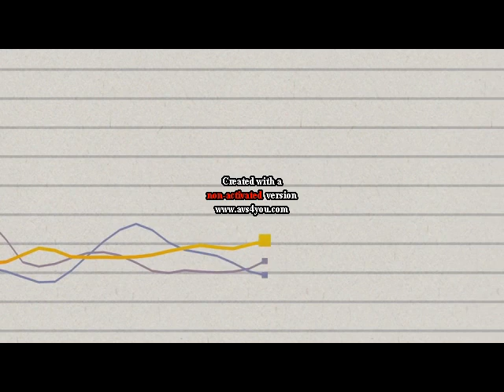Debito Pubblico italiano sostenibile?! 'STO CAZZO sostenibilità in Macroeconomia (1/4)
discussione rapida sulla sostenibilità di un debito pubblico ed il suo uso nel breve e lungo periodo all'interno della scuola keynesiana e neoclassica/monetarista. Cosa é la insostenibilitàdel debito pubblico e come la si misura?!

0:00 opening
0:51 la scuola keynesiana
3:08 la scuola neoclassica/monetarista
5:03 quale scuola é la migliore?!
5:58 *le condizioni di sostenibilità nel breve e lungo periodo*
7:30 _ la PADELLA della insostenibilità_
8:19 *la BRACE della insostenibilità*

Il file è in Copyleft(BY-ND-NC)